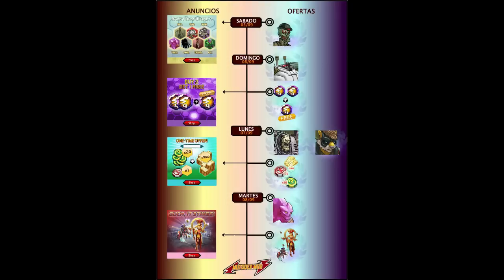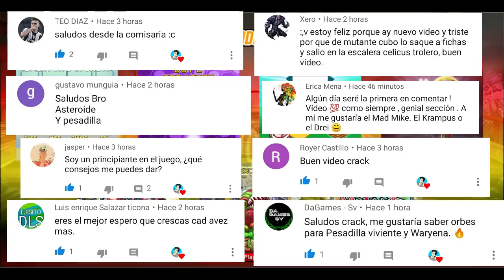NOTICIAS SEMANA #36, FECHA ORBES DE VELOCIDAD 4, CAMBIOS SALA JACKPOT Y DESCUENTO MUTANTS MADNESS 🔥